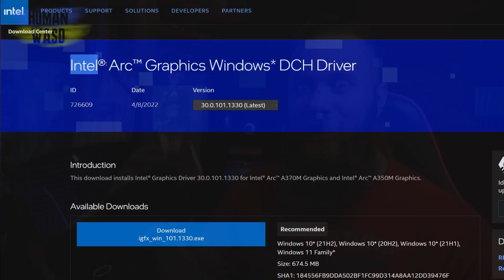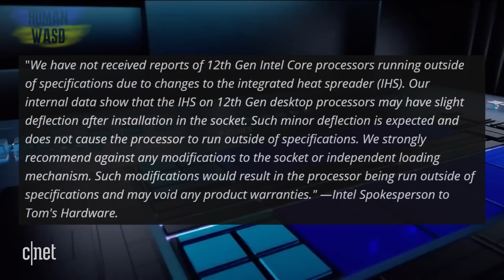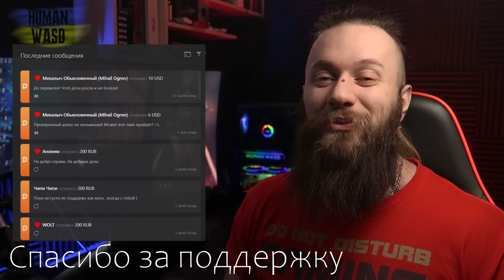ВАМ ПРОДАЮТ БРАК! Alder Lake – самый поломанный центральный процессор Intel! ПОЗОРИЩЕ СИНИХ!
Салют, пипл! С вами HUMAN! Ну что, продолжаем нашу вчерашнюю историю? Если что, сразу говорю, я не демонизирую Интел и абсолютно беспристрастен. Но о проблемах с новыми центральными процессорами вы должны знать.
Так что на повестке дня сегодня Alder Lake и их деформация. Погнали!

00:00 салют, пипл! С вами HUMAN!
00:08 анонс видео
00:34 бракованные центральные процессоры Intel Alder Lake
01:26 решение проблемы с зазором
03:06 проблемы Интел - ваши проблемы
05:48 спасибо за поддержку!